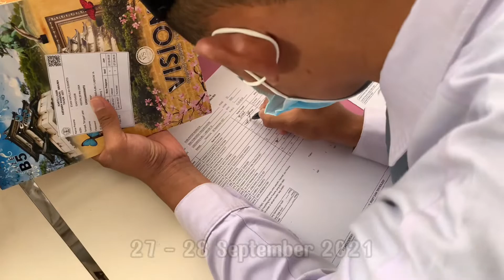ANBK SMA POMOSDA